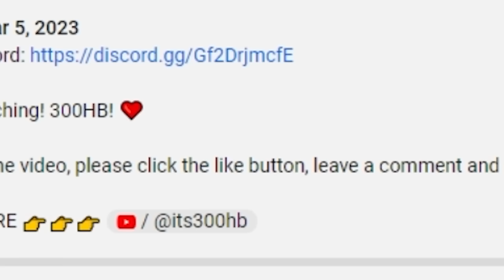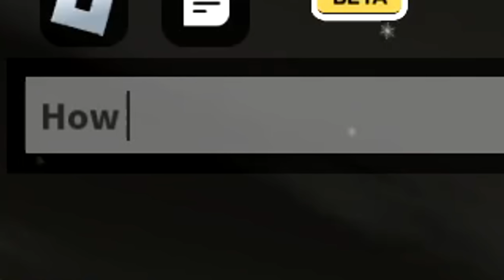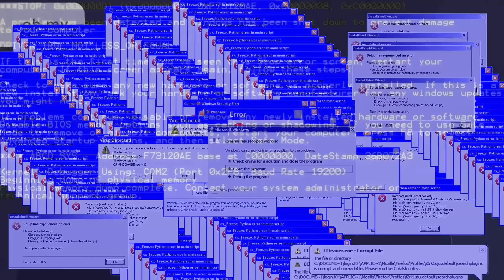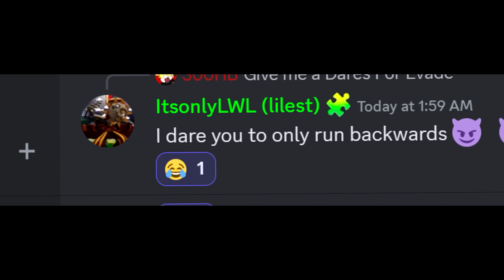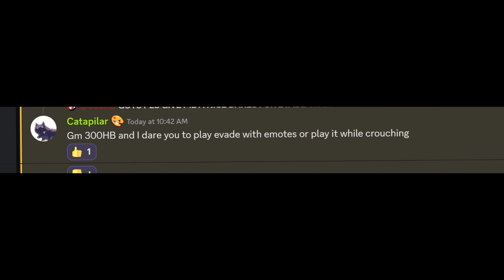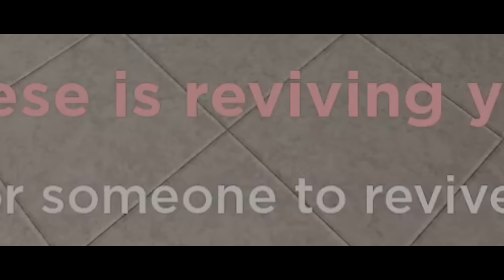Roblox EVADE🏃— VOICE CHAT (Funny Moments)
This is the funniest ROBLOX EVADE VOICE CHAT MOMENTS!, Enjoy it!
Evade Funny Moments Memes and watch until to the end if you love Evade Roblox please!!